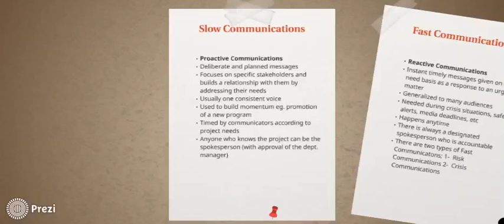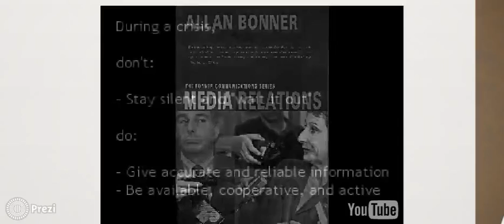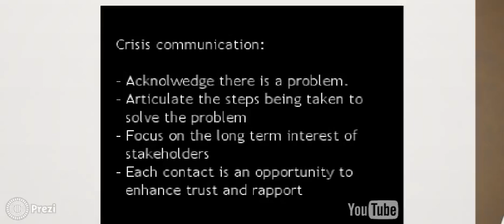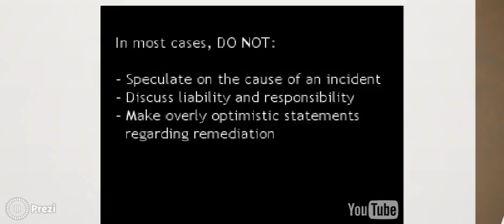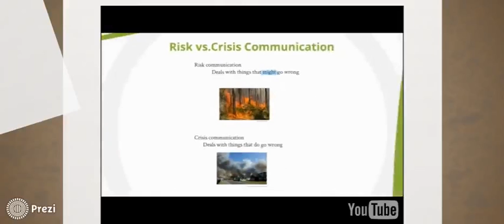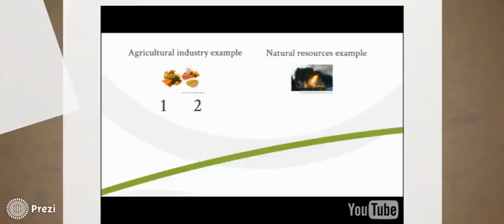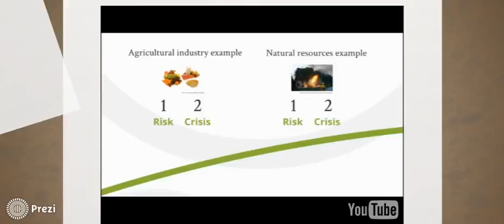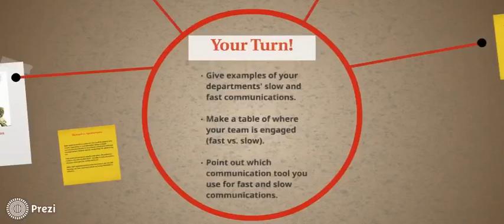Fast and Slow Communication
Two types of communications at TRCA are fast communications:  crisis communications, customer interaction, and slow communication:  identity building, narrative support.